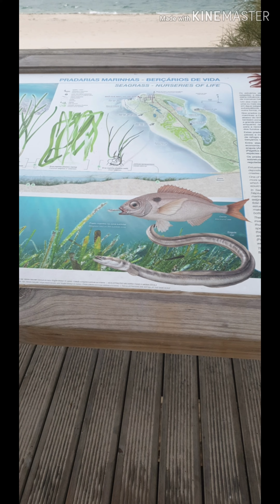PICTURES TROIA RESORT MARINA PORTUGAL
TROIA RESORT - MARINA TOURIST APARTMENTS